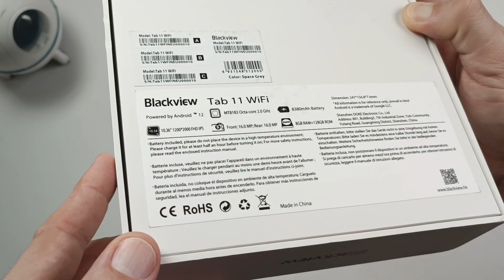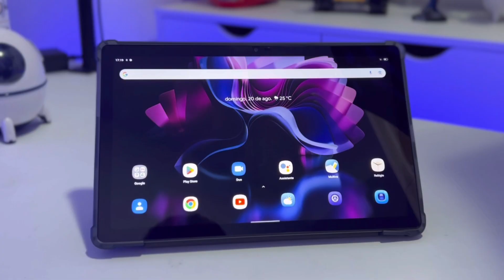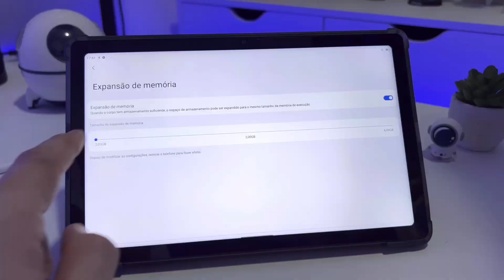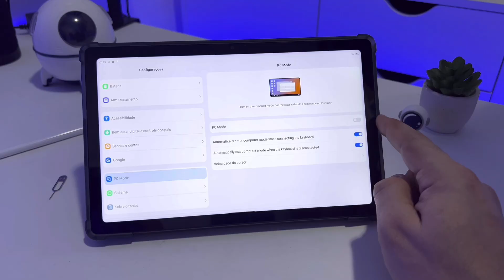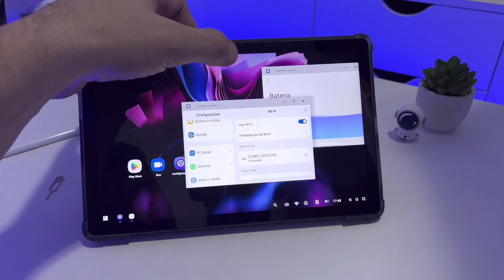Um TABLET BOM E BARATO QUE RODA TUDO | REI DO CUSTO BENEFÍCIO? Blackview Tab11 Wifi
Compre o seu